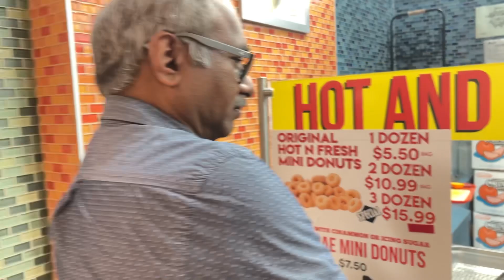Canada Family| Friends| New Place| New Life| New People| Parvathy Somanath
Our new family here in 🇨🇦🇨🇦
Friends like family
New place !!